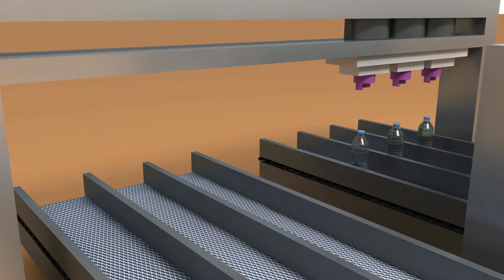animacion 3D parte 3 proceso llenado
Parte 3
Simulacion proceso llenado
herramientas utilizadas:
- Autodesk 3dsmax 2011
- Vray 1.5

UDEM11'